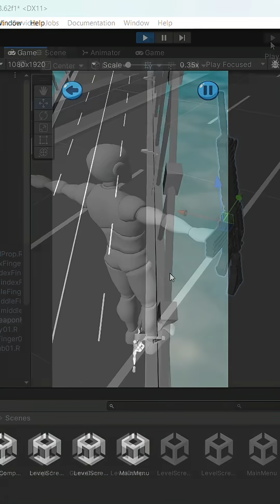Mobil Oyunlarda Silah Eklemenin Gizli Adımları! | Part 8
Karakterimize ilk kez silah eklediğim bu bölümde, Unity Store’dan aset seçimi ve ateş etme mekanizmasını nasıl kurduğumu kısa ve pratik şekilde anlatıyorum. Daha fazlası için takipte kal!